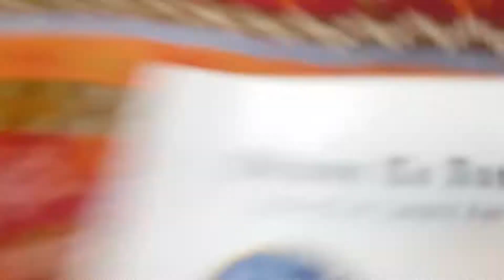David le a hawi le